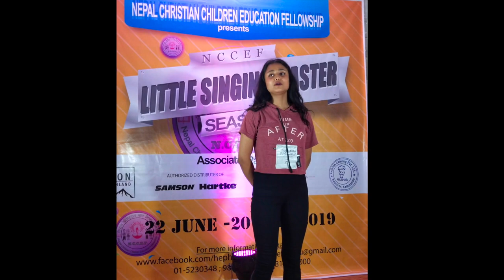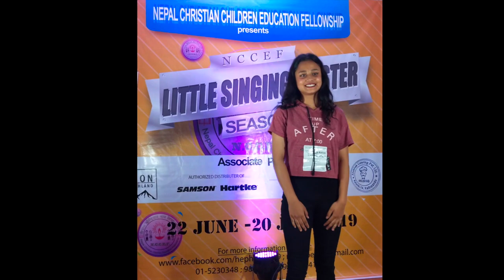PIANO ROUND |Cont. 7 | Mahima Silwal